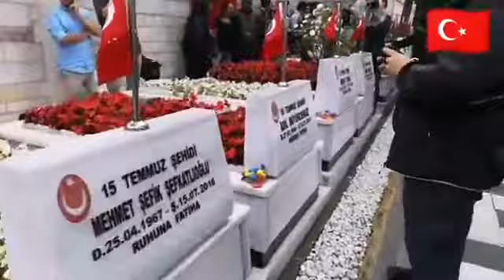Ahmet Hamdi Çamlı on LinkedIn Sabah @Edirnekapıda, tanışma fırsatını kaçırdığım